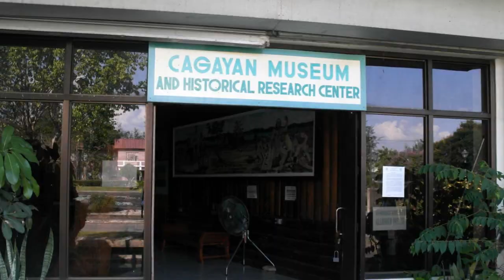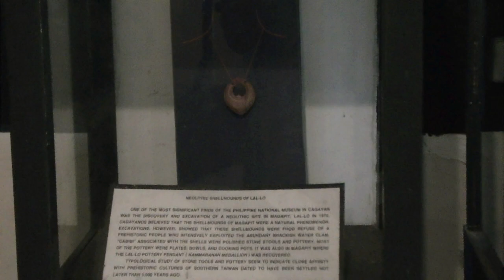[2013 필리핀 팜투어-Cagayan] 첫째날(Tuguegarao City Tour)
2103 Philippines Fam Tour(Cagayan - Tuguegarao City Tour) - 1st day

Cagayan 전통 음식 :  Pancit Batil Patung
Buntun Bridge :  필리핀에서 강에 만들어진 다리중 가장긴 다리
Metropolitan Cathedral of Tuguegarao
San Jacinto Church